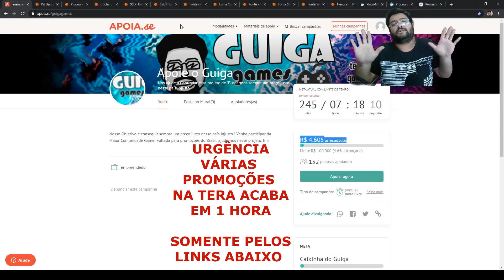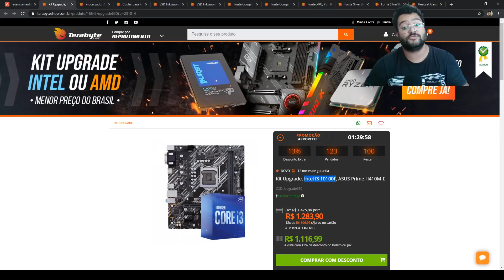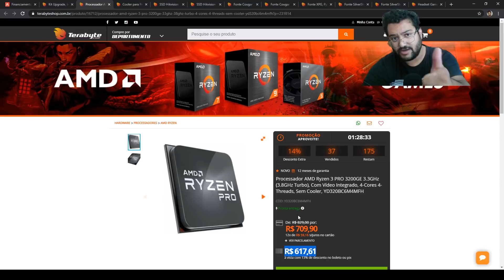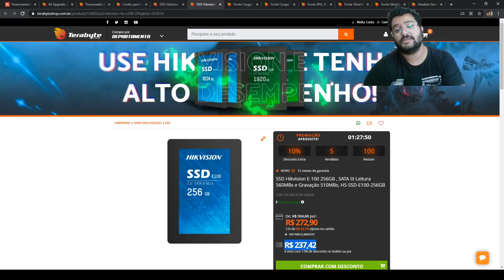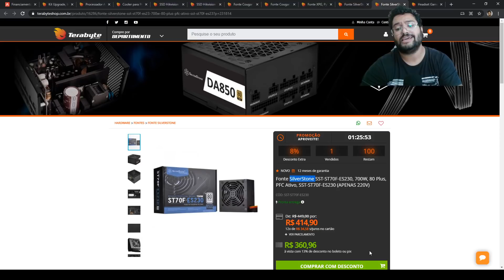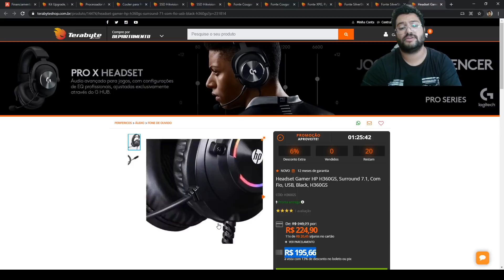URGÊNCIA 19/03: VÁRIAS PROMOÇÕES NA TERABYTE AGORA ENQUANTO DURAR A LIVE DELES, VAI ACABAR RÁPIDO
00:00​​​​​​ - INTRO
00:24 - SOBRE LIBERDADE DE POSTAR LINKS E AS PARCERIAS DO CANAL
03:40 - KIT UPGRADE I3 10100F + H410 ASUS PRIME
04:10 - PLACA MAE INTEL B460 ASUS EX (KABUM)
04:20 - I3 10100F (MAGALU E ELETROMALU)
04:34 - RYZEN 3 PRO 3200GE
05:21 - COOLER SILVERSTONE 92MM LED AZUL
05:46 - SSD 128GB E 256GB HIKVISION
06:11 - FONTE COUGAR 400W
06:32 - FONTE COUGAR 500W
06:42 - FONTE COUGAR 600W (COMBAT)
06:52 - FONTE XPG PYLON 550W COM 3 ANOS GARANTIA
07:19 - FONTE SILVERSTONE 600W 220V
07:46 - FONTE SILVERSTONE 700W 220V
08:01 - HEADSET HP